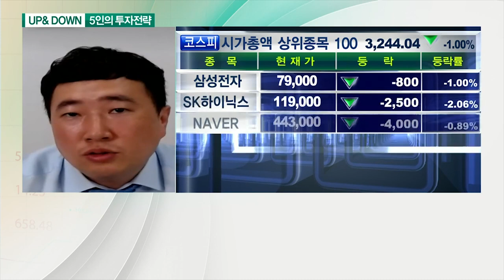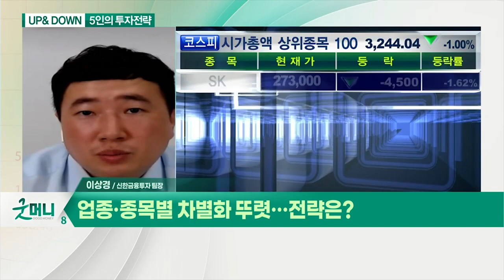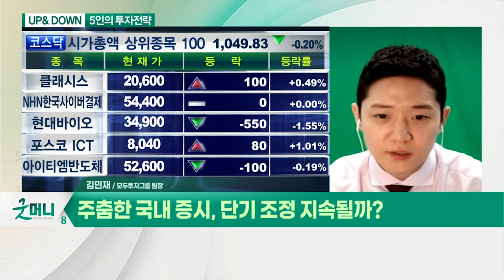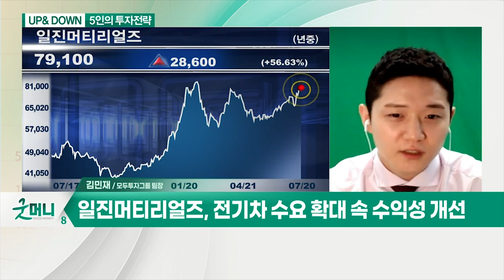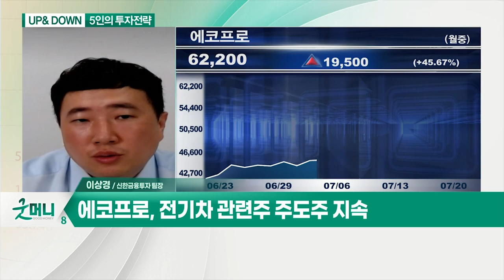업종·종목별 차별화 뚜렷… 전략은? / 주춤한 국내 증시, 단기 조정 지속될까?_UP&DOWN 5인의 투자전략 (20210720)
Q. 업종·종목별 차별화 뚜렷… 전략은?
- 52주 신고가 종목 조정
- 코스닥, 연기금 매수 확대 기대감

Q. 오늘 장 관심종목은?
- 전기차 관련주 주도주 지속
- 에코프로에이치엔 기업가치 상승

Q. 주춤한 국내 증시, 단기 조정 지속될까?
- 美 마이크론 실적 주목

- 전기차 수요 확대 속 수익성 개선